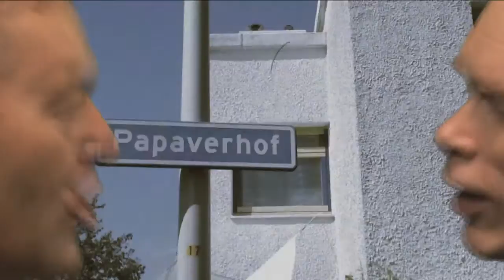Straatwijsje Verreck & Pleijsier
Verreck & Pleijsier naakt op de planken

Den Haag, november 2011

Zaterdagavond 26 november staan de Haagse cabaretiers Marcel Verreck en Paul Pleijsier weer samen op de planken met een avondvullend programma. Grote Jongen is het eerste Verreck & Pleijsier-programma sinds 17 jaar.

Oud & nieuw
Het programma bevat een aantal Verreck & Pleijsier-klassiekers, maar ook veel nieuw materiaal. Marcel Verreck zegt, weliswaar met een knipoog: 'We hebben al die jaren naar dit programma toegewerkt'. De voorstelling gaat over De Eeuwige Jeugd en behoort tot het zelf-gecreëerde genre 'literair-muzikaal' cabaret.

Naakte ervaring
Al jaren verzorgen de mannen een muzikale talkshow op de zondagmiddag, waarin zij interessante gasten uit de culturele sector ontvangen. In Theater PePijn nog te zien op 8 januari en 26 februari a.s. Maar het bloed kruipt waar het niet gaan kan, dus komen Marcel Verreck en Paul Pleijsier met een heel nieuw cabaretprogramma. Zoals ze ooit begonnen zijn, zonder gasten. Gewoon in hun uppie. Naakt als het ware.

Kaarten bestellen
T: 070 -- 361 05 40